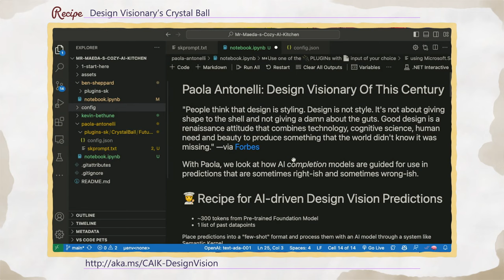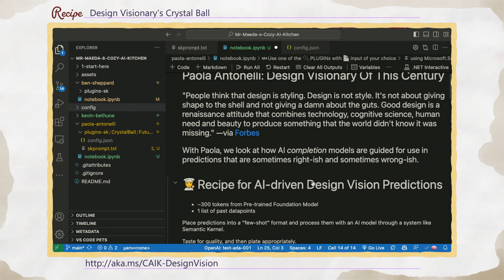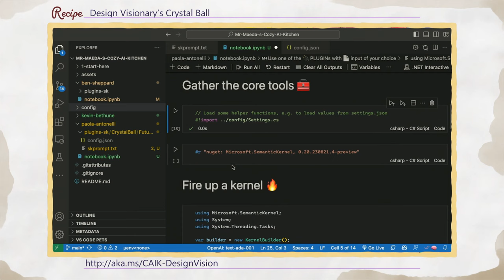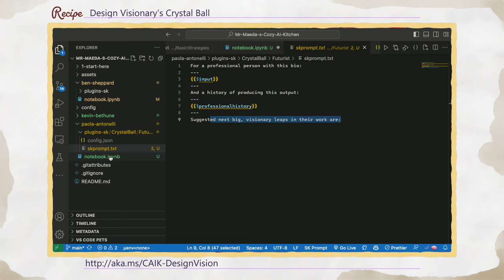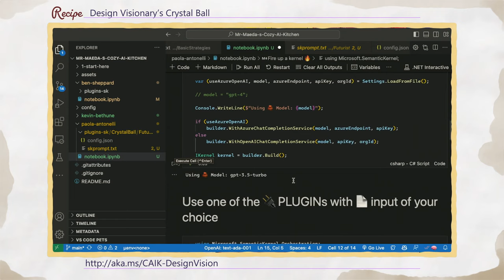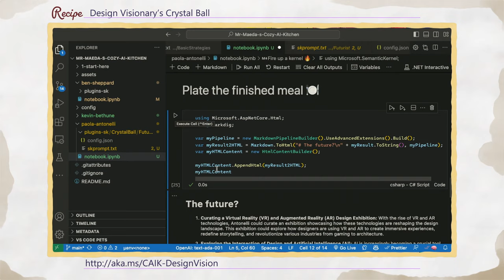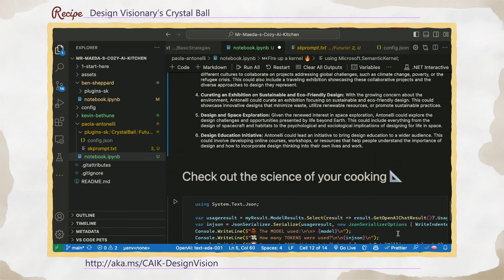Mr. Maeda’s Cozy AI Kitchen: Design Vision with guest Paola Antonelli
00:00 Today's Topic
00:15 Introducing today's guest
03:48 Sample code
09:58 Closing thoughts

John’s guest today is Paola Atonelli - design visionary and esteemed curator of design and architecture.
Together, they talk about Design and how AI can help drive your Design Vision.

Want to try out the code?